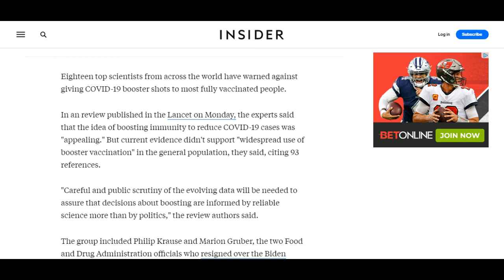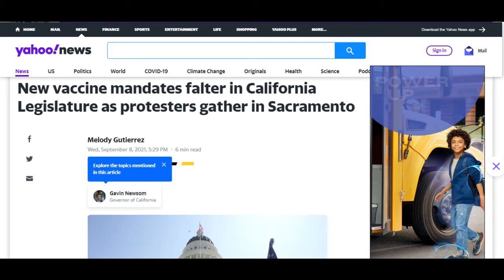PUSH BACK ON COVID AGENDA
AN INCREASE IN THE AMOUNT OF PUSH BACK ON COVID AGENDA